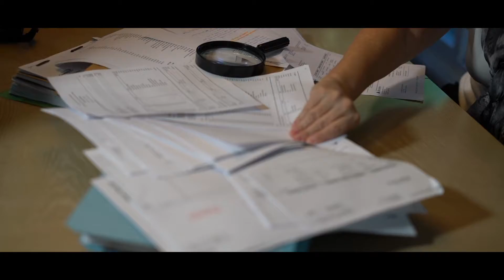Behind the Scene of a Photo Marketing Strategy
How to connect with your target audience when you are a small business on a low budget? See why Rinat's innovation - the Photo Marketing Strategy - works!